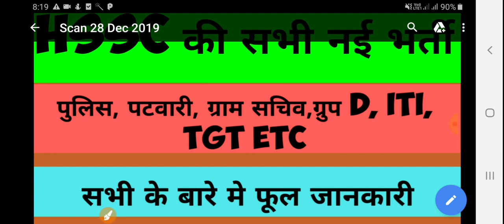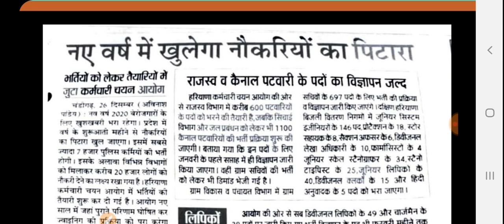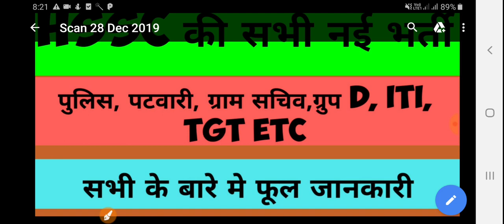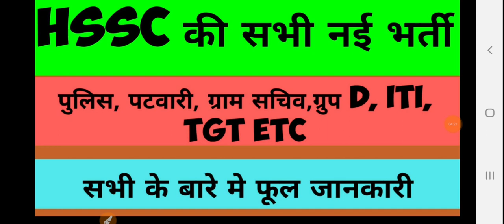HSSC नई भर्तियों से संबंधित फुल जानकारी पुलिस, ग्रुप D,पटवारी, ग्राम सचीव , TGT, ETC, exam news